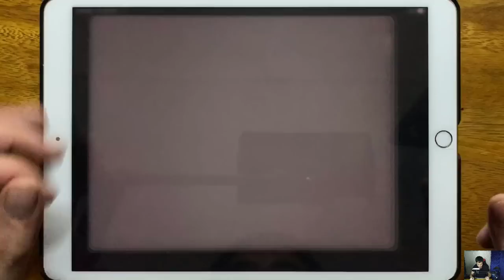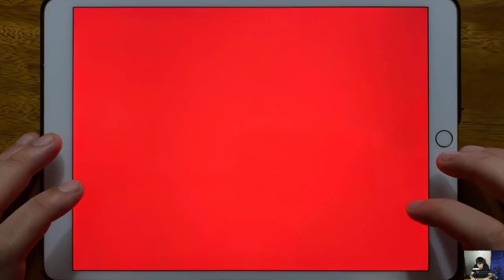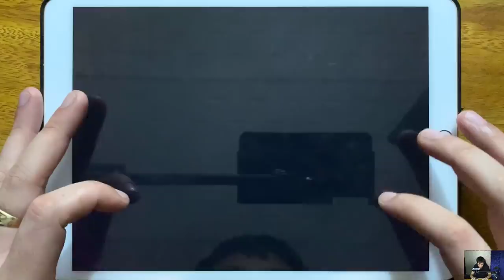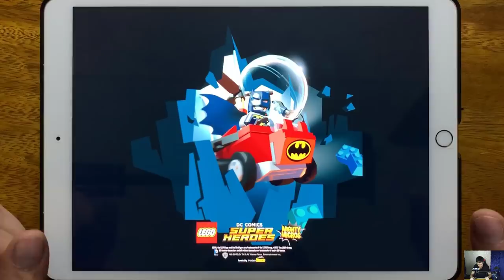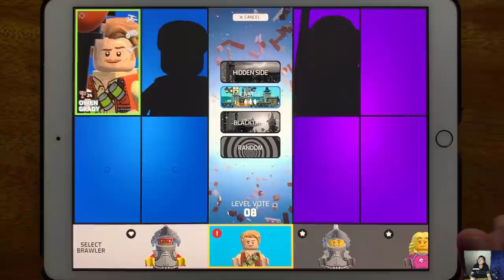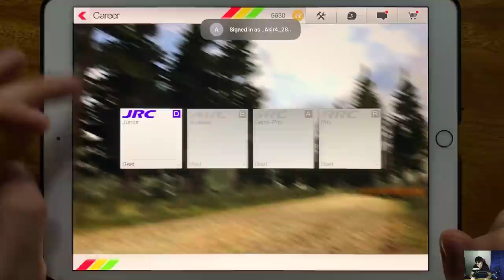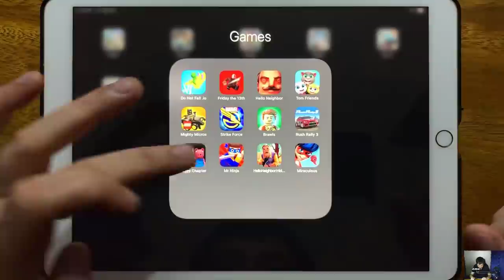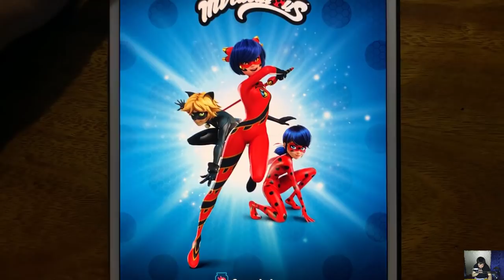Do Not Fall.io, friday the 13th, Hello Neighbor, Tom Friends, Mighty Micros, Strike Force, Brawls...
Do Not Fall.io, friday the 13th, Hello Neighbor, Tom Friends, Mighty Micros, Strike Force, Brawls, Rush Rally 3, Piggy Chapter, Mr Ninja, Hello Neighbor Hide and Seek, Miraculous